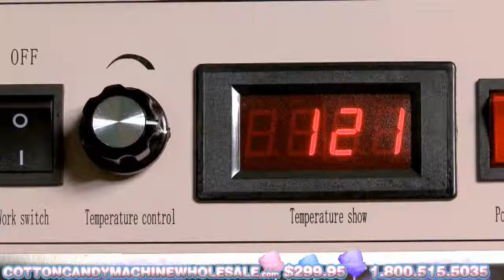cotton candy sugar floss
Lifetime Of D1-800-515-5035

Cotton candy generally revives memories of state fairs, carnivals or amusement parks.
These pink or blue swirls of candy are a tasty deal with that looks so basic to produce.

Their fluffy form and sugary taste are perfect for visiting circuses and other comparable activities just
simply because they might quickly be kept in one hand and don't need any eating items to enjoy.

Summer months are the best period to have this exclusive address, yet be careful that they could be a little
messy when eating. Although it might probably seem like this address appeared out of nowhere, it in reality
has an huge famous past.

Cotton candy machine is an extremely hot item. Base components are cheap enough, therefore
growing your profit margin. Cotton candy is a much better term infectivity, when anyone sees this particular
fluffy soft  ball, it spreads and everybody then is the tail.

Cotton candy machine may bring a special sensation for any event or occasion.

    Entire stainless steel structured;
    Pan size : 20.5'' (52-53 cm);
    Numerically controlled;
    Digital temperature display;
    Works continuously without rest;
    Very fast - 10 flosses/Min;
    Can produce all colors of candy foss with different taste;
    Original design;
    Is a good investment for making money;
    Is very easy to use and safe;
    Best wholesale prices for starting a business;
    The cotton candy machine cost only $299.95 per unit.

You can purchase Cotton candy machine can by simply filling the order form, using your credit card or through PayPal.Your information is secure (Secure Sockets Layer) and will not be disclosed or sold to any third party. Our secure server enctypts all personal information, including your name, address and credit-card information so that it cannot be read as it is transmitted over the Internet.

24 Hour Customer Service: 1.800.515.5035
Skype: WholesaleMint